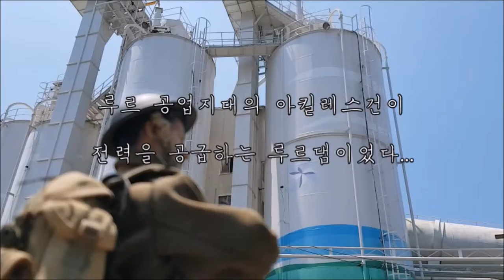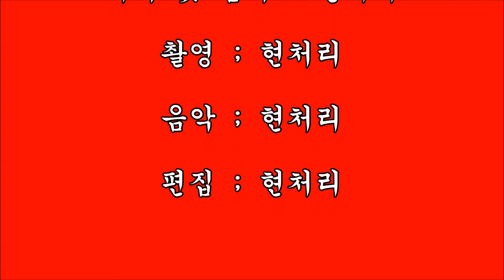Action figure diorama ; Sleep on the Ruhr Dam - Bloody S.O.E